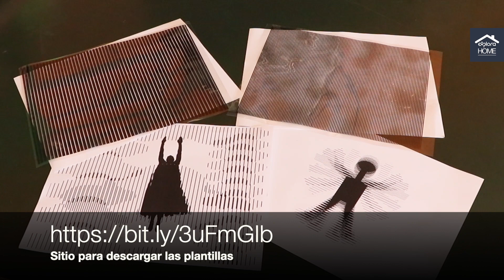DIBUJOS ALUCINANTES // Efecto Moirè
El efecto Moirè es una sensación visual que se genera cuando interfieren dos líneas a partir de un determinado ángulo o cuando éstas tienen un tamaño distinto.

La expresión proviene del nombre de un tejido de seda que se caracteriza por tener este aspecto ondulado.